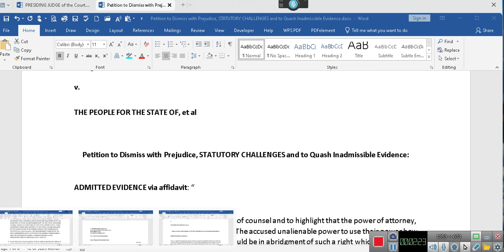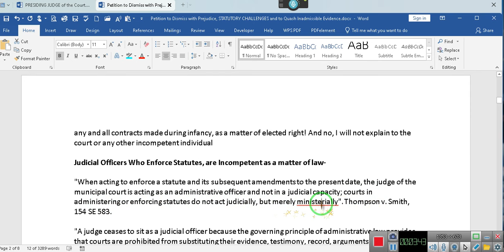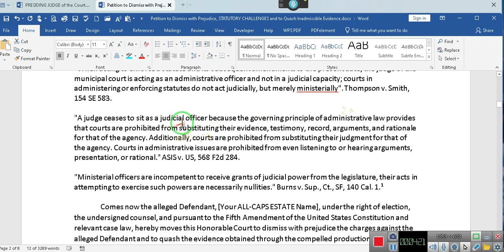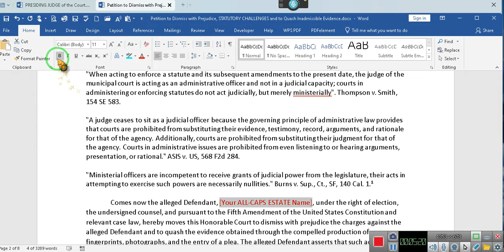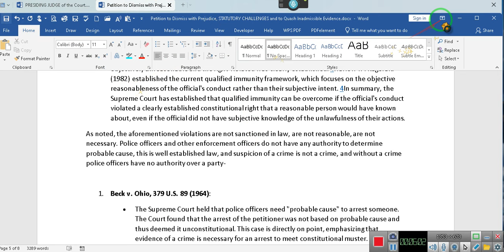MOTION FOR TRAFFIC COURT ~~